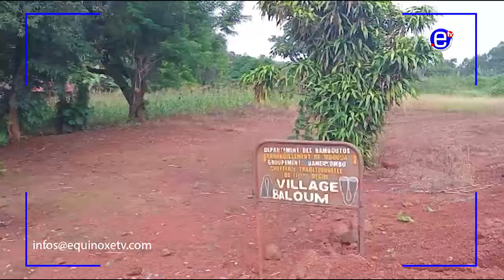UN HOMME RETROUVÉ MORT APRÈS AVOIR TENTÉ DE TUER TOUT UN VILLAGE - EQUINOXE TV